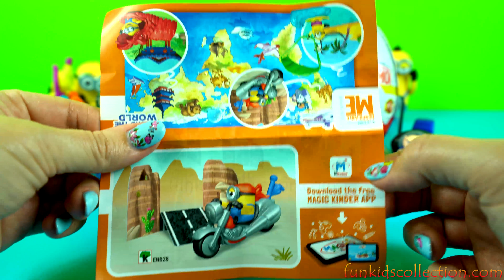Vezet Kinder. Opening Jumbo Despicable Me Kinder Surprise Eggs. Opening Giant Minions Kinder Egg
- Vezet Kinder. Opening Jumbo Despicable Me Kinder Surprise Eggs. Opening Giant Minions Kinder Egg Surprise

Te dashur Femije. Ne kete video, do te hapim 3 Veze Kinder Surprise Minions. Le te zbulojme se cfar fshihen brenda vezeve kinder surprise. Me shume Video me Vezet Kinder Surprise

Funkidscollection.com eshte nje Kanal per Femije shume i Pershtatshem dhe i Sigurt. Aty perfshihen lodra te pershtatshme per te gjitha moshat. Ne rast se kjo video ju ka pelqyer, MOS HARRONI te na PELQENI (Like) - Ndaj me te tjeret (Share) - Komentoni (Comment). Shikim te kendshem!

English translation of this video content:
In this video, will Opening Despicable Me Kinder Surprise Eggs. Opening 3 Giant Minions Kinder Egg Surprise. More Kinder Eggs Videos

Funkidscollection.com is a child safe and family-friendly kid channel for people of all ages. If You have Enjoyed this Video, please Like-Comment-Share our video!